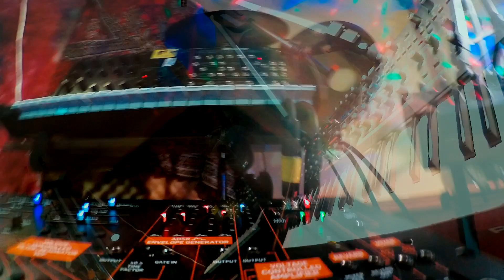My Synth Dungeon The Power of The Dreamers!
Working some Trance, Drones,, then ran with it! ;-)!